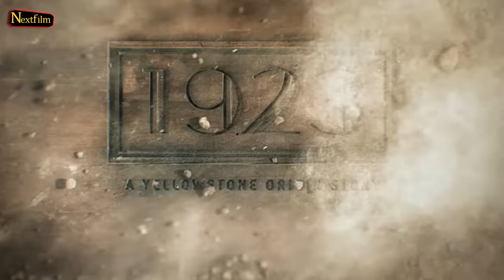Yellowstone Season 6 Release Date & Trailer (2024)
2023 has not been a particularly good year for Yellowstone fans so far. However, we are very much hopeful for 2024 in terms of presenting us with some of the best Yellowstone content that we ever get. Are you also already excited about Yellowstone Season 6?